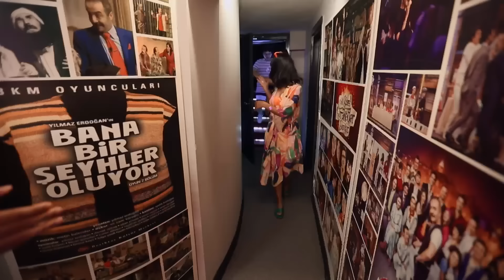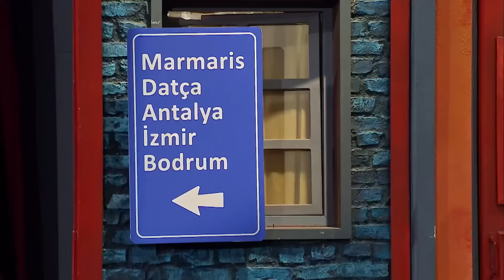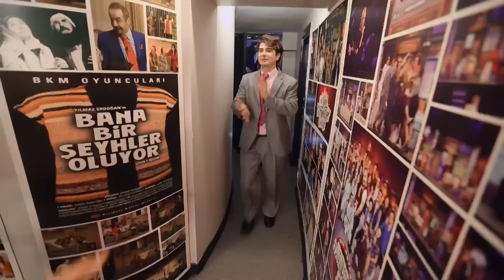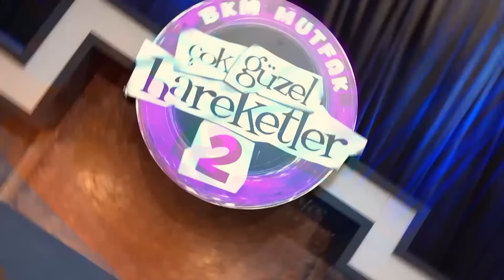Çok Güzel Hareketler 2 - 173. Bölüm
Açılış: 00:00
Bakış Açısı 9 : 02:44
Ayfer Party : 24:03
Terfi Kanunu : 41:16
Annem Öğretti : 55:45
Tatil Belgeseli : 01:19:09
Ben de Geleyim Mi ? : 01:42:46